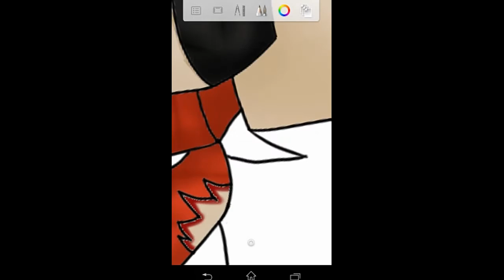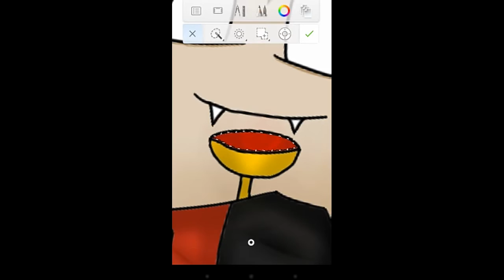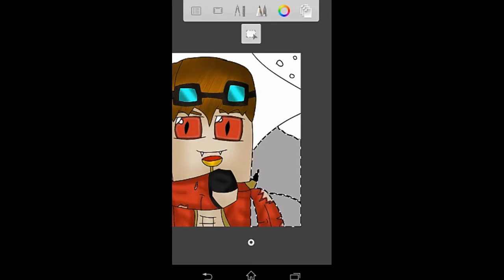Fã art Maycon lorenz